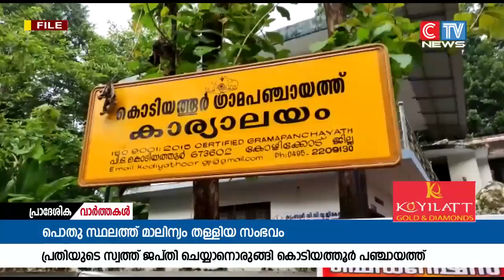കക്കൂസ് മാലിന്യം തള്ളിയ സംഭവത്തിൽ രണ്ട് ലക്ഷം രൂപ പിഴ ചുമത്തി കൊടിയത്തൂർ ഗ്രാമപഞ്ചായത്ത്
സംസ്ഥാന പാതയോരത്തും കുടിവെള്ള സ്രാേതസ്സുകൾക്കും സമീപം കക്കൂസ് മാലിന്യം തള്ളിയ സംഭവത്തിൽ രണ്ട് ലക്ഷം രൂപ പിഴ ചുമത്തി കൊടിയത്തൂർ ഗ്രാമപഞ്ചായത്ത്